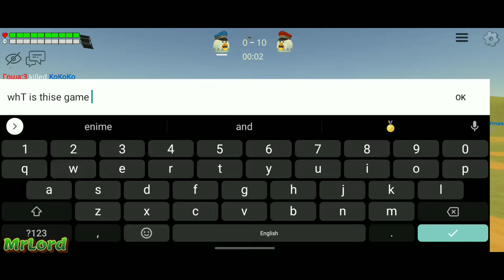Car Racing 😱 chichken gun